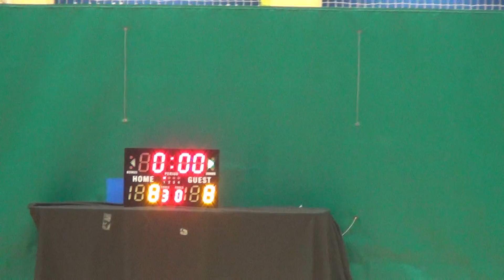04JAN17 Free Agents vs Dogs Den Q1